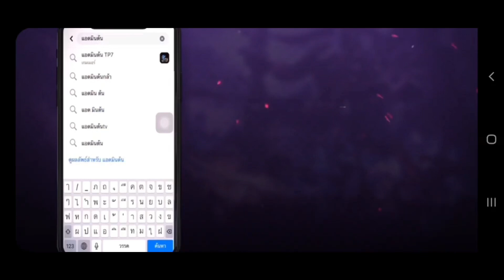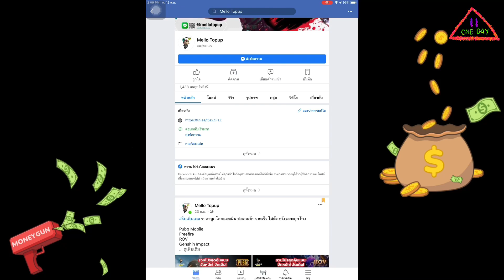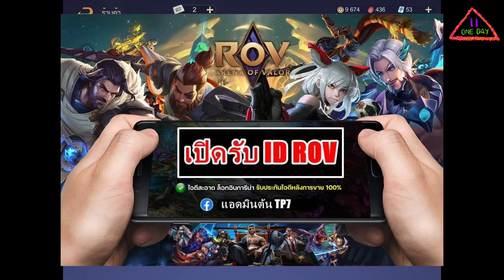ROV กิจกรรม: รีวิวกล่องสกินนักเรียน ROV มาแล้ว จะคุ้มไหมนะ❓❓❓